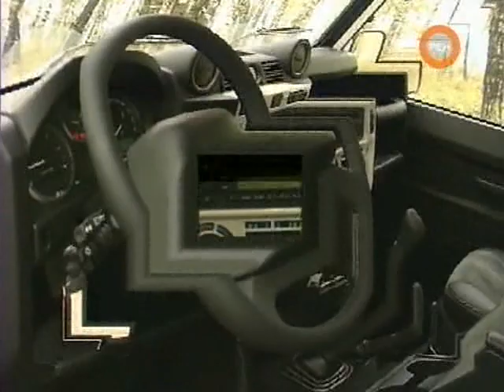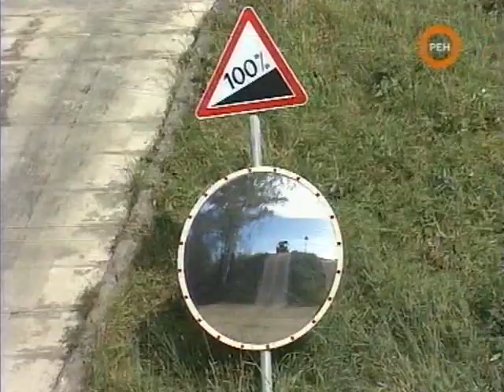КВ 2009 11 07